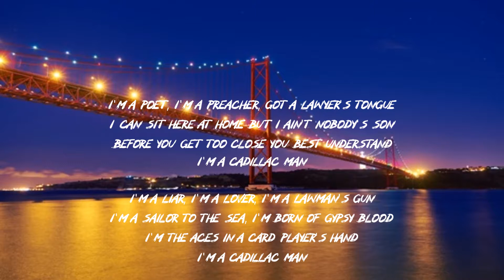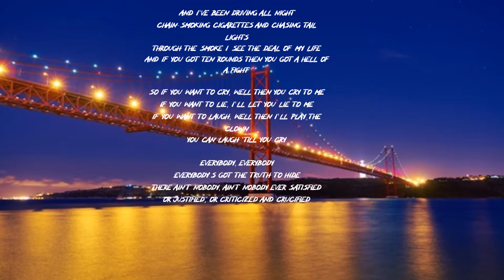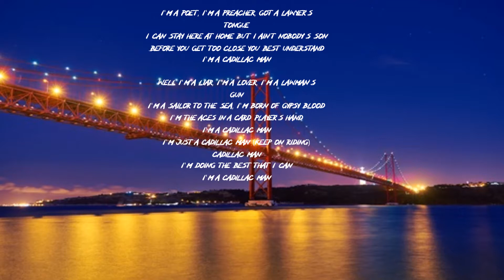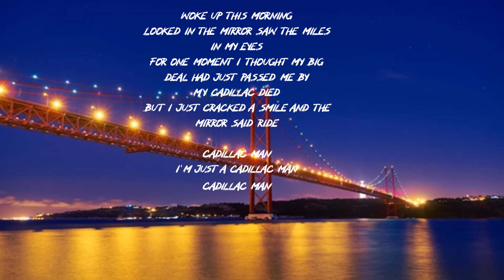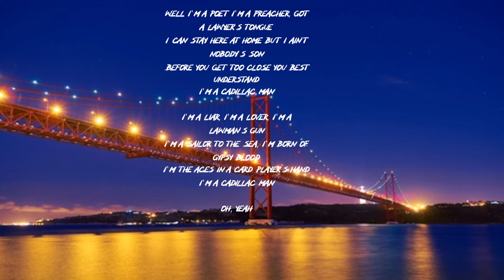Bon Jovi - Cadillac Man (Lyrics)